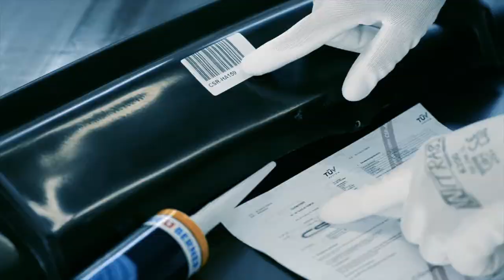Heckansatz aus Fiberflex für den 3er BMW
Wir spendieren dem 3er BMW einen Heckansatz aus Fiberflex. Im Video zeigen wir euch, wie ihr den Heckansatz passgenau an euer Fahrzeug montiert und was es bei der Montage zu beachten gibt.